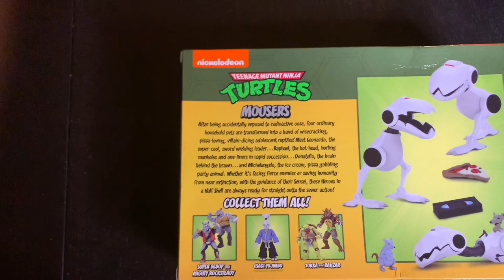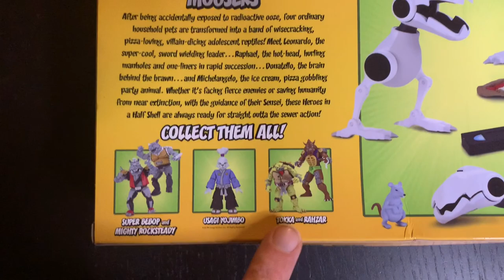NECA TMNT MOUSERS PACK REVIEW!! Ninja Turtles mouser and rats galore!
UPDATE - another seller on allie has some. This isn’the one i ordered from so buy at your own discretion but here is rhe

So AllieExpress looks like they're sold out ...for now. Will post an update if they get more